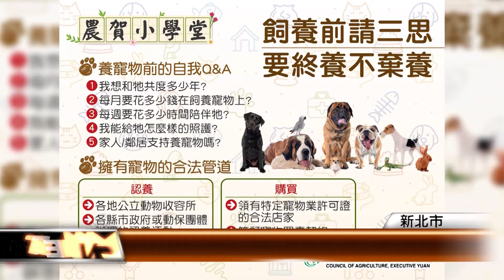棄養比特犬重罰15萬 懸賞7.5萬獎金│T-NEWS聯播網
3月1號開始，農委會禁止新飼主飼養比特犬，不過禁令剛上路，新北市就有2隻沒有植入晶片的比特犬遭到棄養，新北市動保處將重罰15萬元，並提供7.5萬元的檢舉獎金，就是要杜絕棄養的歪風。